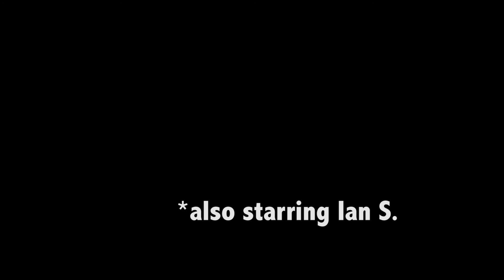Tiger Adventure - the Beginning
The epic back story to the most loved Youtube series. This cinematic masterpiece answers all the previous questions that we know Tiger adventure fans have been painfully waiting for. Anything you may believe to be an accident or a continuity error was meticulously planned and is crucial to the progression of the story. Please enjoy Tiger Adventure - the Beginning.